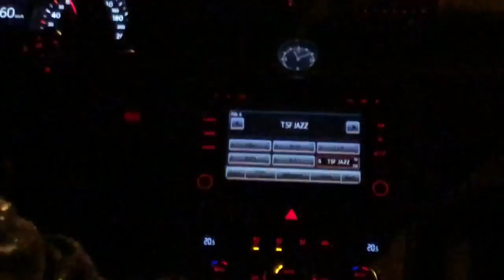Jeferson Roxo partindo pro hotel após um dia todo de Walt Disney World 2018